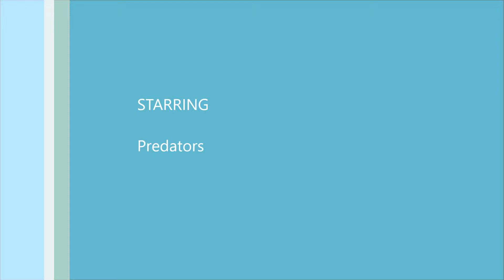Minecraft Ultra OP Factions Ep. 8 RAID!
In this Episode, I am going to do a Raid that I bought for 400 million! Enjoy! Twitter: Twitter.com/Pred1140 The IP is in chat.